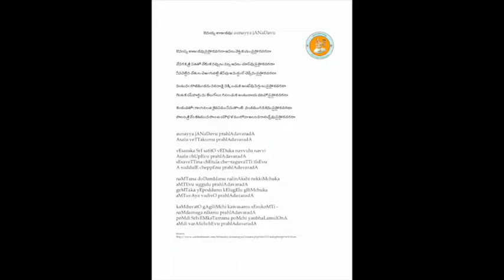Annamayya Padayagnam- Aunayya Jaanadavu by Sri Marellla Vaman Kumar Garu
Ragam: Tilang
Talam: Adi
Tunesmith : Sri G. Balakrishna Prasad garu